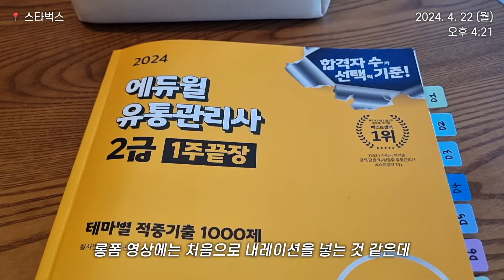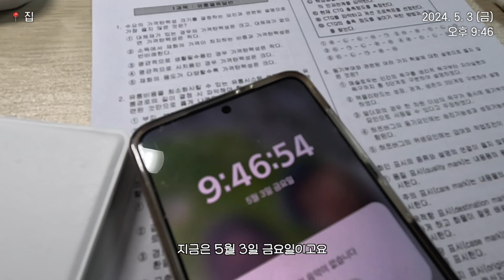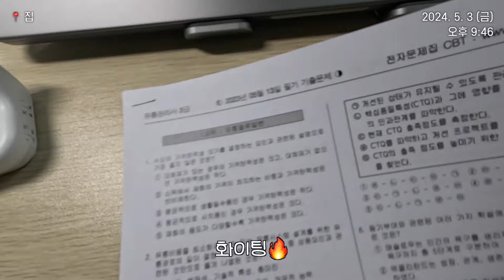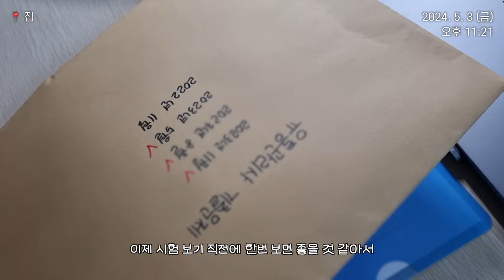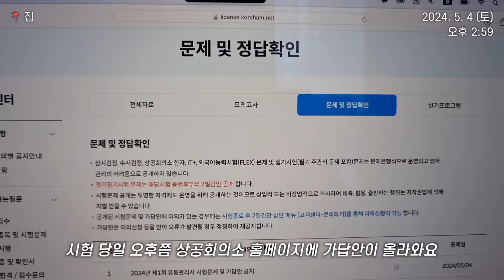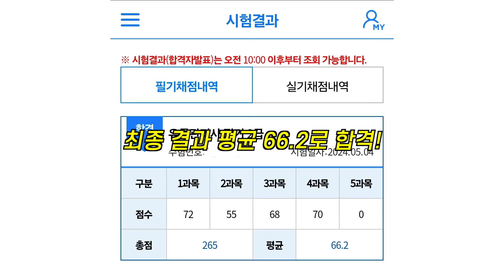유통관리사 2급 독학으로 2주만에 합격하는 방법🔥| 유통관리사 공부 꿀팁, 독학 공부법 | 막학기 대학생 브이로그, 취준생 브이로그 | 자격증 공부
안녕하세요, 유림입니다😆 이번 영상도 즐겁게 시청해주시고, 오늘도 행복한 하루 보내세요✨

📣 영상과 관련없는 스팸 댓글, 악성 댓글은 신고 후 삭제 처리합니다
🚨Spam comments and malicious comments that are not related to the video will be deleted after reporting them.